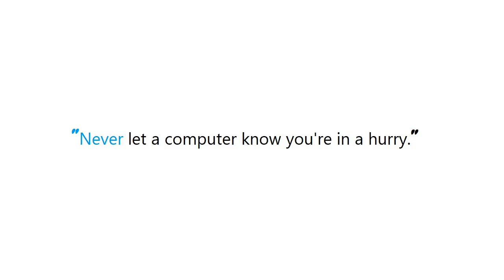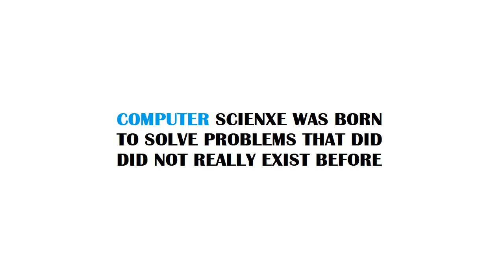PYTHON : Error: "dictionary update sequence element #0 has length 1; 2 is required" on Django 1.4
Guide : [ PYTHON : Error: "dictionary update sequence element #0 has length 1; 2 is required" on Django 1.4 ]